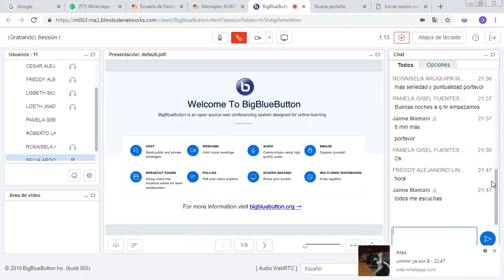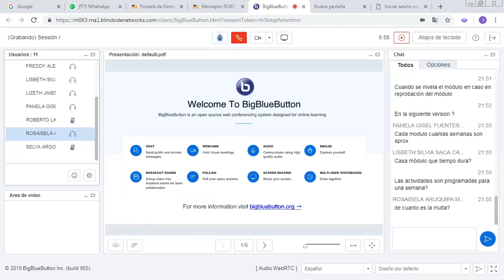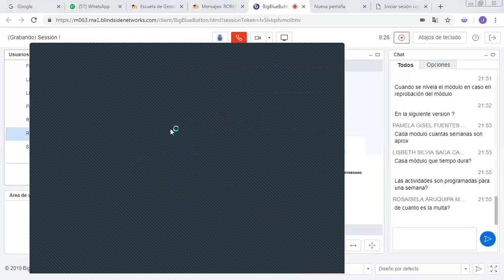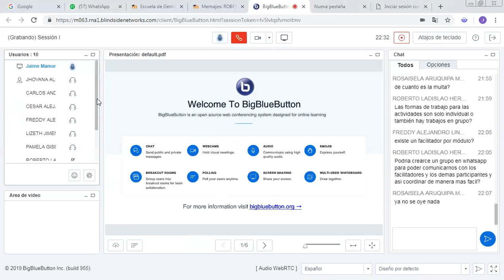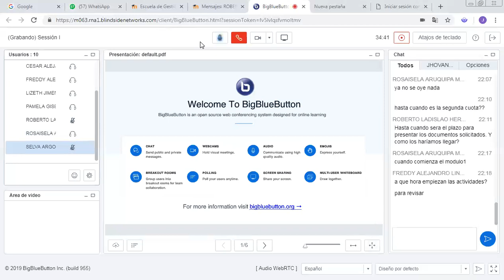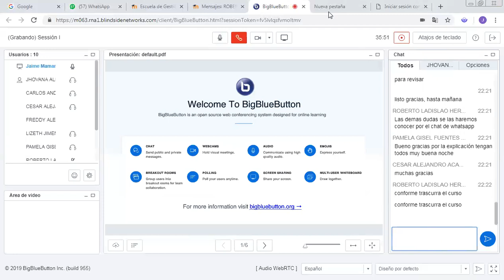Presentacion Diplomado Seguridad de la Informacion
Información acerca del inicio, desarrollo y conclusion del diplomado en seguridad de la informacion